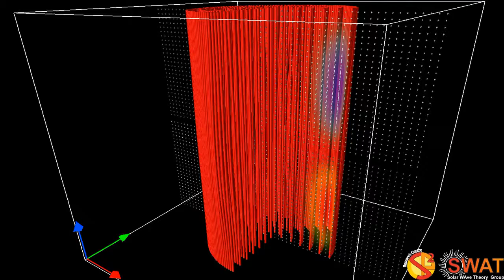Magnetic Flux Tube - Fluting Mode 5 - Slow Branch 1 - Vertical Cut